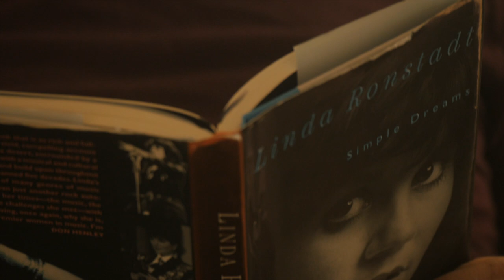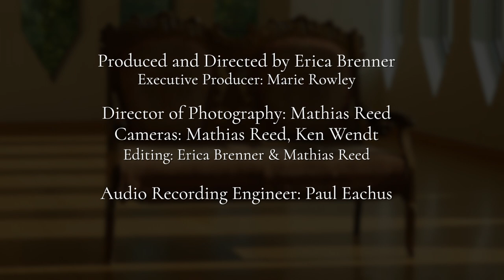"Clorinda" - Allegro from Sonata in C major "Clorinda" by René Schiffer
Sonata in C major "Clorinda" by René Schiffer.

Clorinda is a heroine in Tasso’s famed epic poem Jerusalem Delivered (1581), set during the first Crusade. Among the many women  prominent in that story, Clorinda is the amazon, a Saracen Xena, if you want, with precursors in Virgil’s Camilla and of course the amazons in Greek mythology - and with successors in Tolkien’s Eowyn and virtually every female cop on American television. Perhaps there is a Germanic link in the ending -inda, which also appears in names like Sieglinde, Rosalind and Ortlinde, the last being one of Wagner’s Valkyries. Clorinda helps many a Christian soldier meet his Savior ... by killing them in combat. But she also rescues two innocent Christians about to be burned at the stake at the orders of a Saracen tyrant. Power, justice, and tenderness, that’s Clorinda, a complex character, with a simple dream.

I strongly believe in writing music in the style we play in. Only in classical music is that even an issue. In that respect, I want to warn against the word "derivative" in today's culture. Many of Beethoven’s early works are extremely derivative of Mozart, yet belong to the greatest music ever written. Linda Ronstadt, when talking about authenticity, mentions how she always expressed herself in musical idioms she was familiar with before the age of ten. Beethoven was what I listened to before the age of ten. This is the musical idiom I feel closest to. This is how I felt I needed to express myself when writing this movement.

Playing with Shuann has been one of the greatest musical experiences of my life. Non-visual communication to me is the highest form of music making. And check out her Beethoven videos!

Performed by René Schiffer, cello and Shuann Chai, fortepiano
Fortepiano: Broadwood (1862); piano technician: Robert Murphy

Stull Hall, Oberlin Conservatory of Music

Produced and directed by Erica Brenner
Director of Photography: Mathias Reed
Cameras: Mathias Reed, Ken Wendt
Audio engineer: Paul Eachus
Editing: Erica Brenner and Mathias Reed